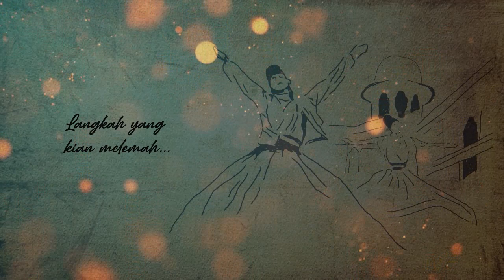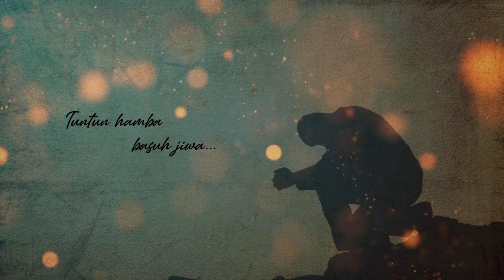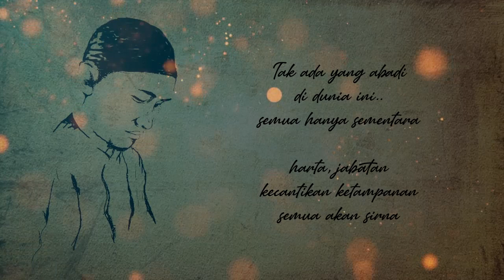Maha Pasti - Rowi Krisna X Ust. Naqieb [official lyric]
Maha Pasti - Rowi Krisna (feat Ust. Naqieb)
Song : Rowi Krisna
Lyric : Rowi K.  &  B. Dasanita
recorded at elkamasihcreative
Vocal director : Ades Vrea
Visual art by elkamasihcreative

Karya ini merupakan bentuk komunikasi transendental saya dengan Sang Maha Pasti. Menjadi pengalaman perdana saya menulis lagu dimana berbicara tentang kerapuhan dan kepasrahan kepada Tuhan.

Semoga di bulan penuh berkah nan suci, karya ini dapat menjadi salah satu jalan pengingat antara hamba dengan Sang Maha. Pengiring langkah di jalan sunyi menuju kepasrahan.
“Ya Allah hamba menyerah, pasrah, kuserahkan semua kepada-Mu, Ampunilah”
support karya ini dengan cara menyebarkan seluas-luasnya.